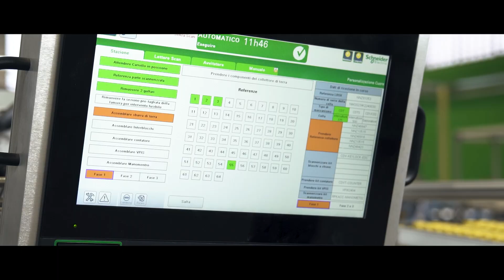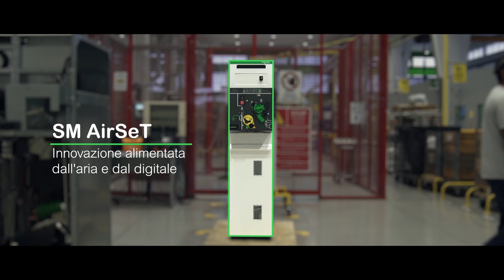SM AirSeT: innovazione Green & Digitale nel sito produttivo di Stezzano | Schneider Electric Italia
SM AirSeT è il nuovo quadro green e digitale di media tensione che da inizio 2023 viene prodotto nel sito di Stezzano (BG) per il mercato di Italia, Spagna e Portogallo.